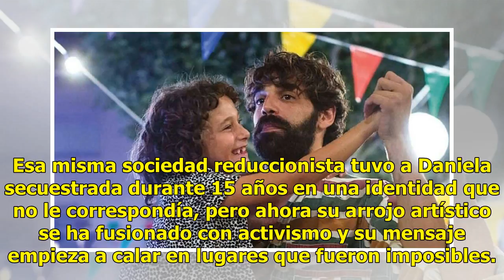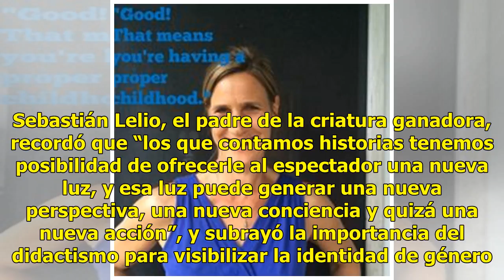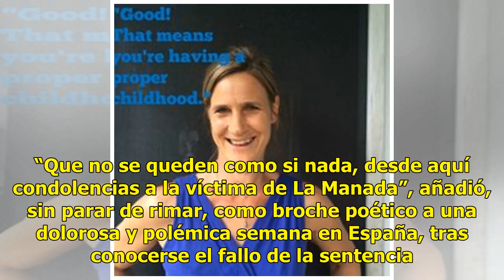‘Una mujer fantástica’ arrasa en unos Premios Platino contra ‘La Manada’